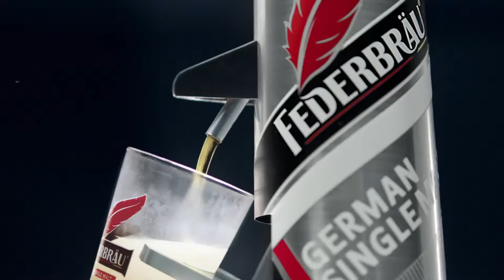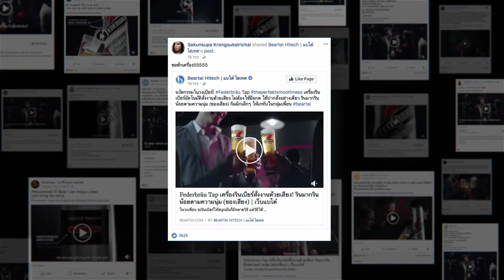Adman 2018 - THE FEDERBRÄU TAP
CODE : DM02/011
DIRECT MARKETING
AWARD : FINALIST
SUB-CATEGORY  : BEST USE OF AMBIENT: LARGE & SMALL SCALE
TITLE   : THE FEDERBRÄU TAP
BRAND   : FEDERBRÄU
ADVERTISER  : SUPER BRAND COMPANY PTE LIMITED
ADVERTISING AGENCY : BBDO BANGKOK

CODE : DM07/011
DIRECT MARKETING
AWARD : FINALIST
SUB-CATEGORY  : BEST USE OF PRODUCT & SERVICE

CODE : OH07/003
OUT OF HOME
AWARD : BRONZE
SUB-CATEGORY  : POINT OF PURCHASE (POP)